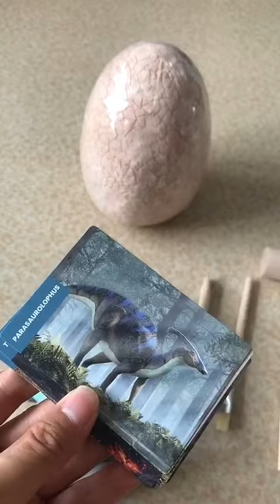Dinosaur toys | DuDu Dream Toy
Educational Toy Good Thing Recommendation.